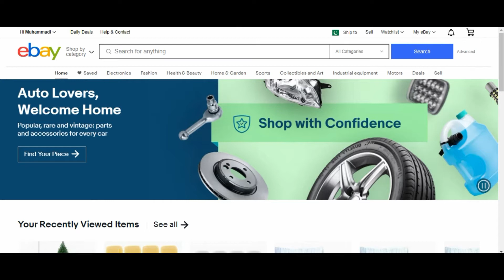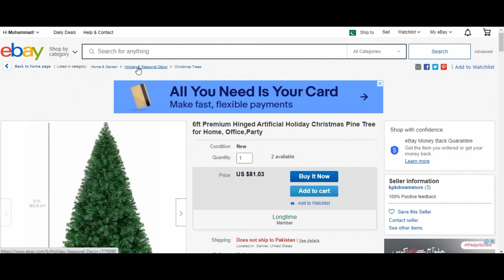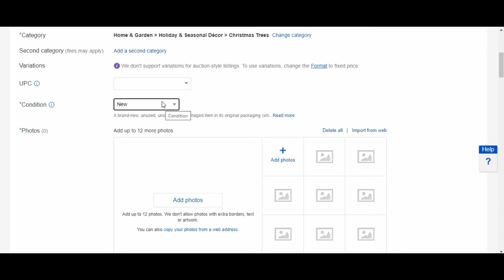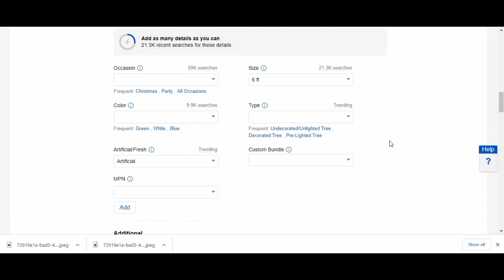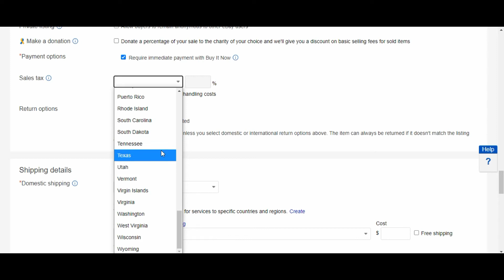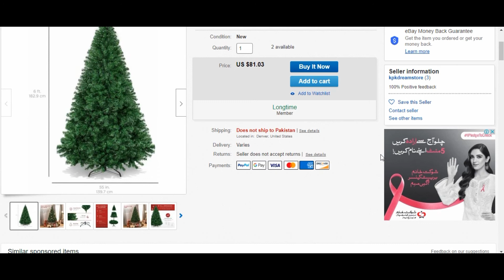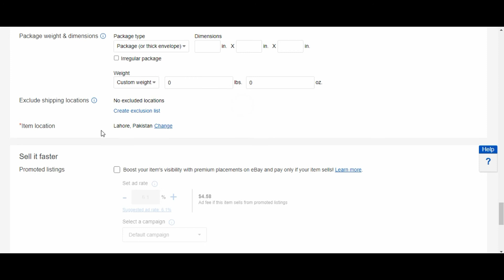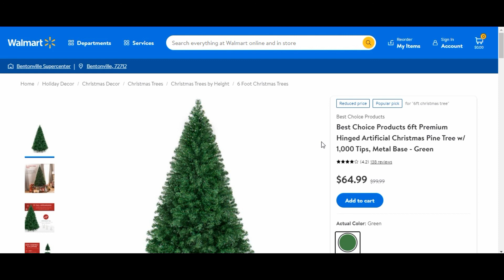eBay Course Video 5: How to List Product on eBay | Detailed Step By Step Guide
In this video, you will learn all the steps to list a product on ebay.